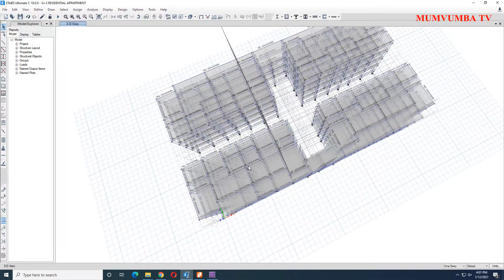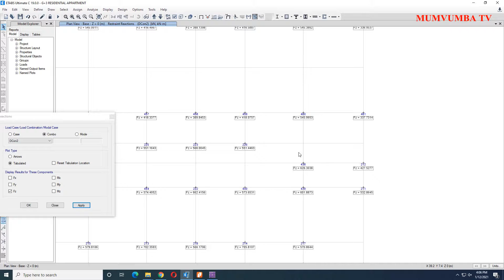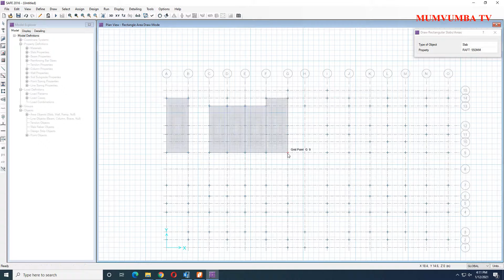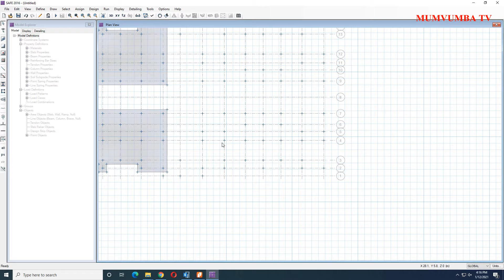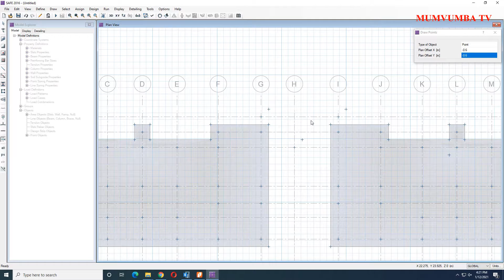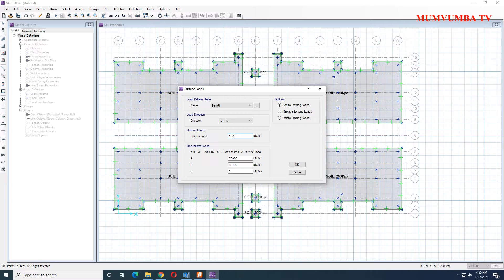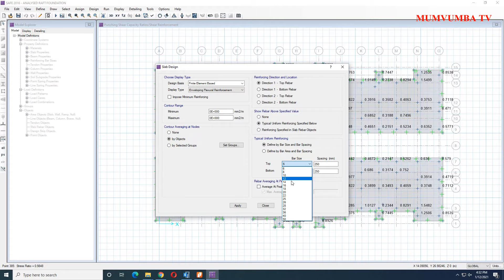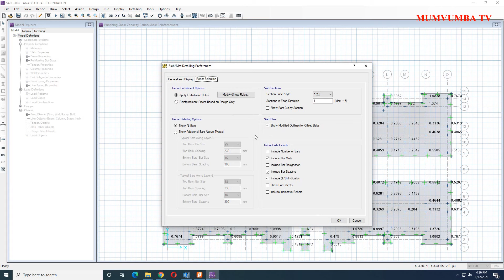SAFE RAFT FOUNDATION DESIGN USING DATA EXPORTED FROM ETABS 19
IN THIS VIDEO YOU WILL BE ABLE TO LEARN COMPLETE HOW TO ANALYSE AND DESIGN RAFT FOUNDATION IN SAFE IN JUST ONE VIDEO. YOU JUST NEED TO WATCH THIS COMPLETE VIDEO AND PRACTICE THE STEPS WHICH ARE SHOWN.